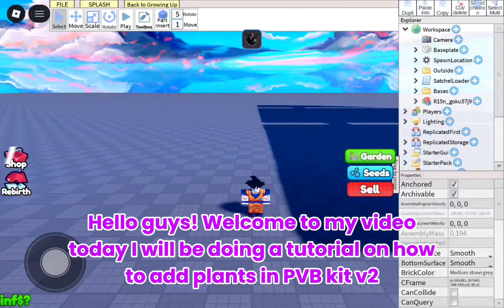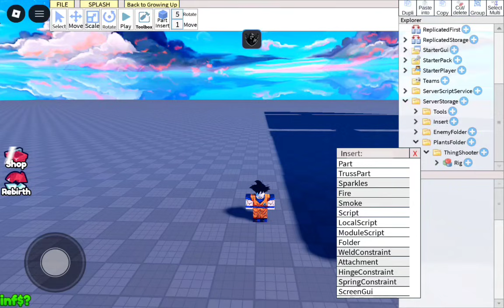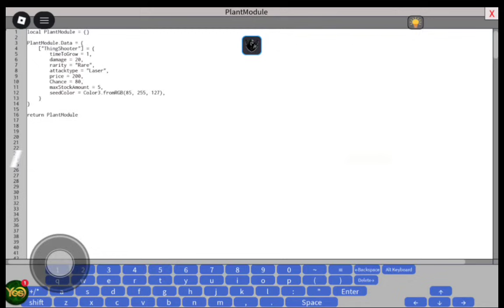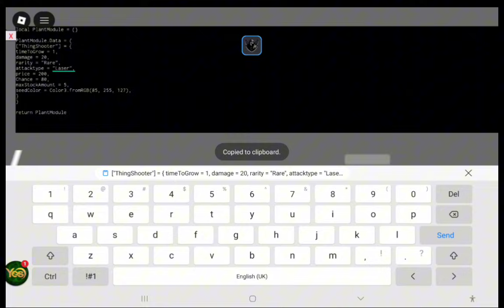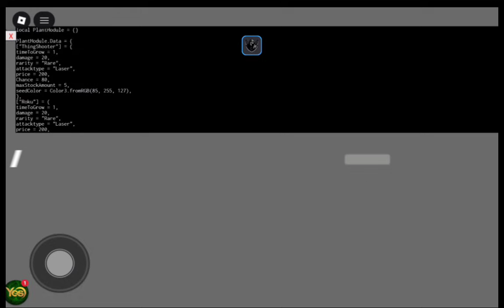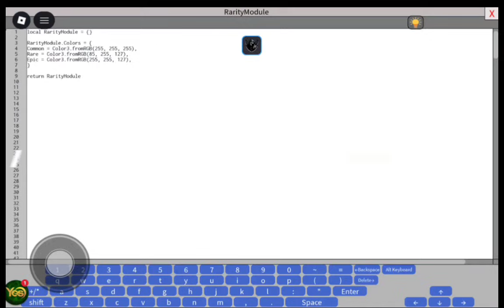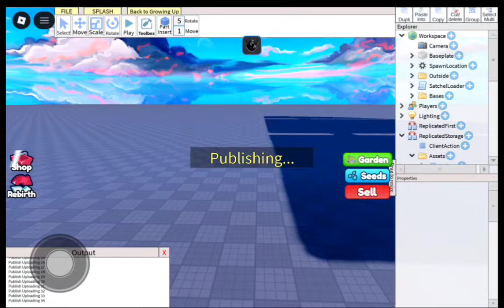How to add Custom Plants in Plants-Vs-Kit-V2?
In this tutorial, I show you how to add plants that attack and kill brainrots in your game. You’ll learn how to set up plant damage, detect targets, and make brainrots actually die when hit.

🔥 What’s included:

How to script plant attacks

Target detection for brainrots

Damage system setup

Kill/death effects for brainrots

Testing & fixing common issues

Credits
StudioScripts